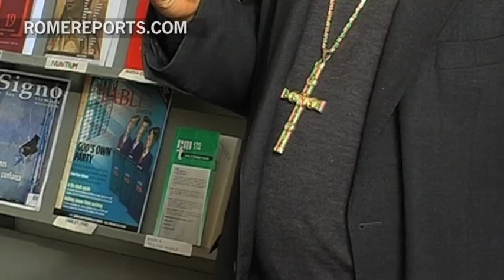Peter Turkson: African Cardinal and president of the Council for Justice and Peace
Peter Turkson is one of 11 cardinal electors from Africa. The 64 year old was born in Ghana and grew up in a large family. In fact he is one of 10 siblings. His mother who was a Methodist, sold vegetables, while his father, a Catholic was a carpenter.